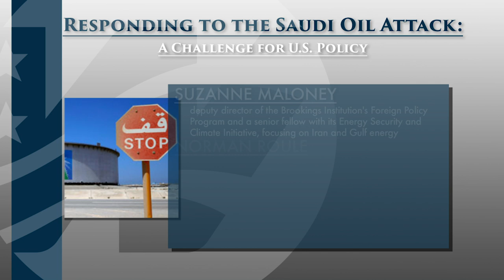Responding to the Saudi Oil Attack: A Challenge for U.S. Policy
After months of increasing tensions, the contest between Iran and the United States escalated dramatically with the spectacular air attack on Saudi oil installations. So far, the Trump administration has sent mixed signals about its response, with the president warning that America's military was "locked and loaded" and then suggesting that energy independence means events in the Gulf no longer affect U.S. interests. While the ultimate decision has powerful implications for Gulf security, it will also reverberate everywhere that America and its allies face off against Iran and its local proxies, from Yemen to Iraq to Lebanon to Gaza.